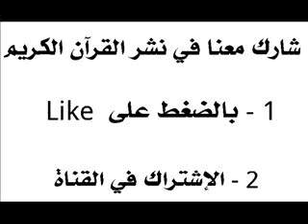(وابيضت عيناه من الحزن فهو كظيم)..تلاوة مؤثرة..القارئ براك الشمري